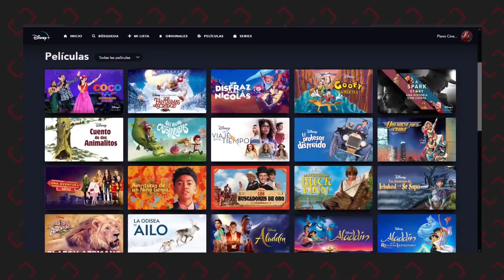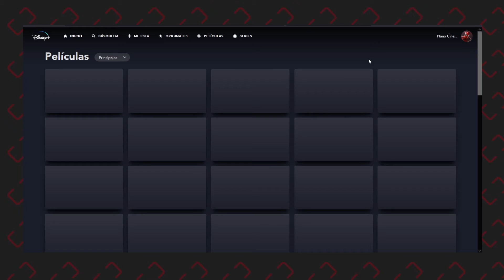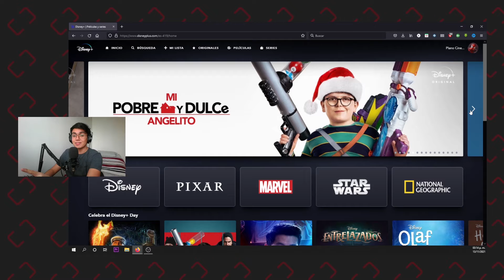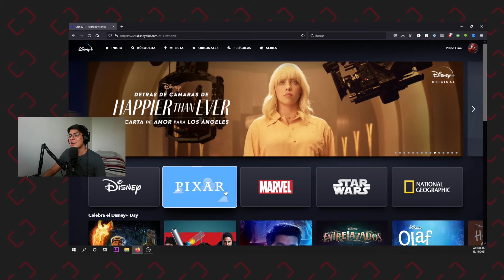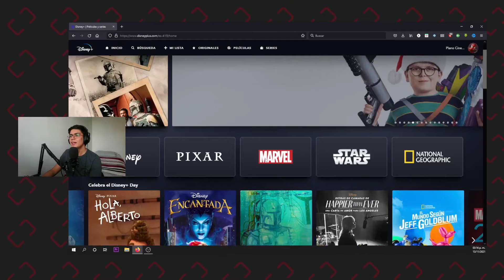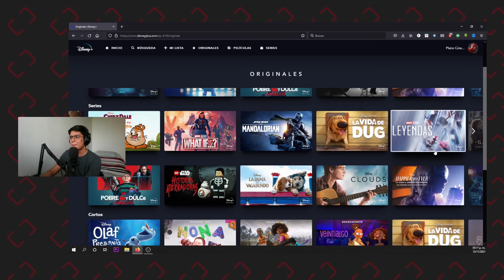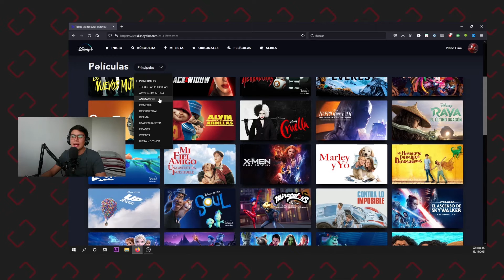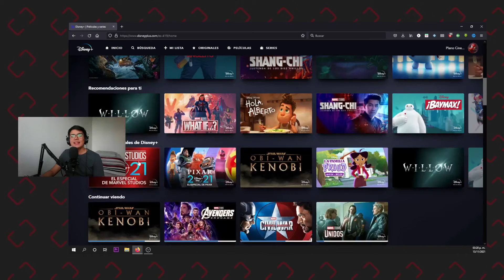Así es DISNEY PLUS 🤩💙 ¡Recorrido Completo! 🔥// VALE LA PENA 2022? ¿Que hay? ¡Catálogo! ¿GRATIS 🤑?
¡ANTES DE CONTRATAR DEBES DE VER ESTO! 😱🔥

Estamos viviendo una gran guerra entre plataformas de streaming, cada vez llegan más plataformas a latinoamérica, y el mercado se satura, en este video analizaremos la plataforma de streaming disneyplus, la empresa del ratón puso en un solo lugar TODOS los contenidos de Marvel, starwars, Disney, NationalGeographic y algunos de Fox.